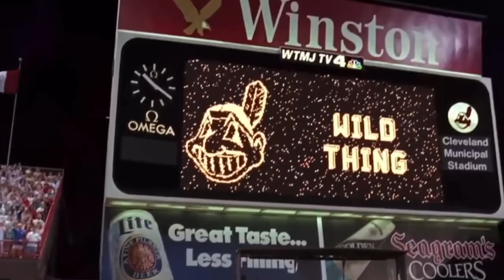Greatest Baseball Movie Scenes Of All Time